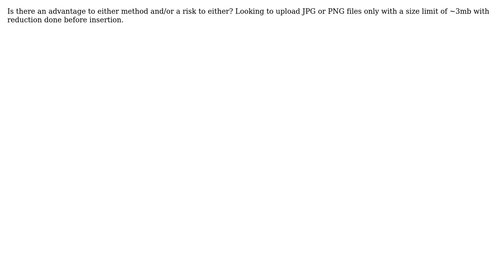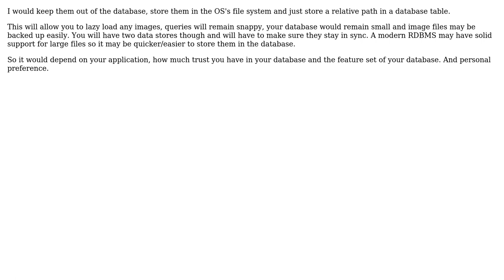Software Engineering: Saving an image in MYSQL vs saving to a folder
With thanks & praise to God, and with thanks to the many people who have made this project possible! | Content (except music & images) licensed under CC BY-SA | Music | Images & others | With thanks to user Martin Maat user J S and the Stack Exchange Network Trademarks are property of their respective owners. You are responsible for your own actions.